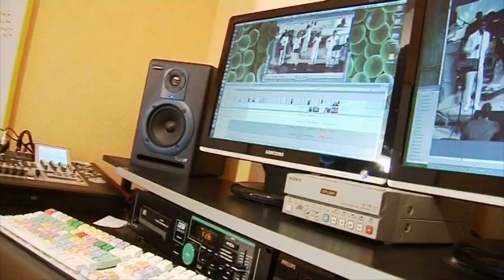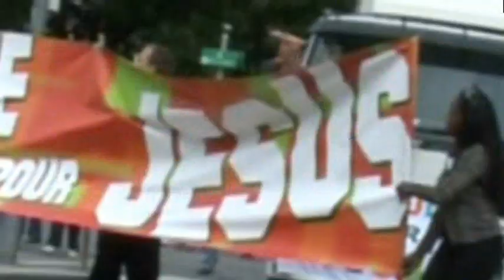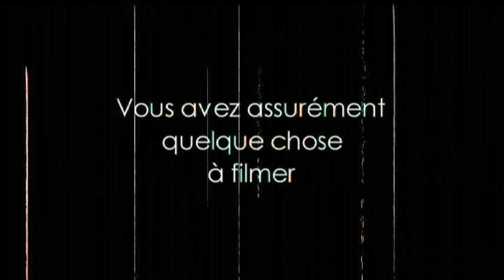Journée de louange et d'evangélisation2013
journée de louange et d'evangélisation du samedi21 septembre 2013 a l'église Christ La Lumière du Monde. Prèstation du fr Paul Lukela et du groupe BARAK